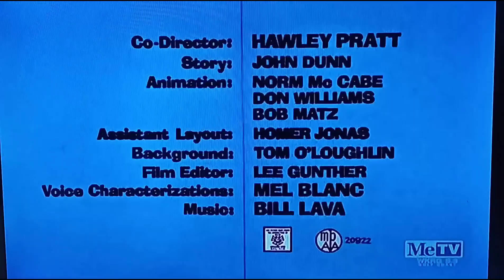Road To Andalay (1964) Opening On Metv